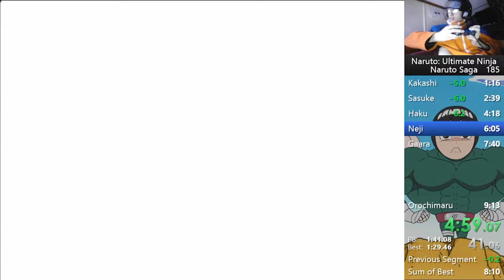Naruto Ultimate Ninja 1 JP Naruto Saga In 8:43